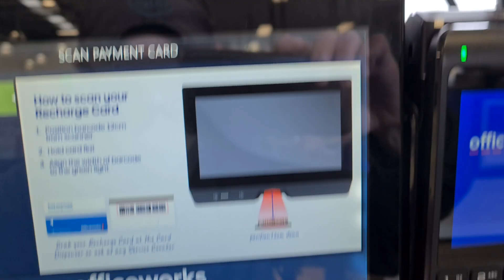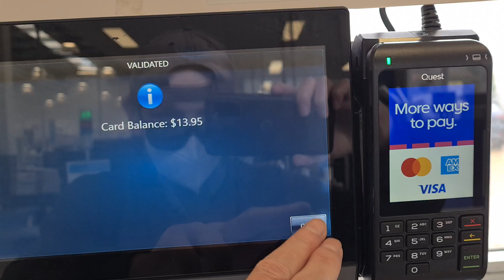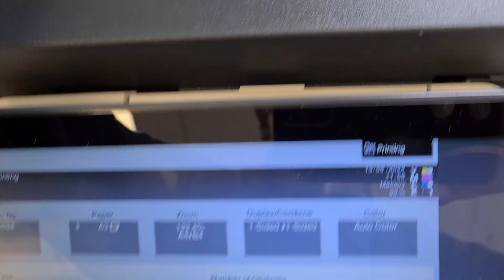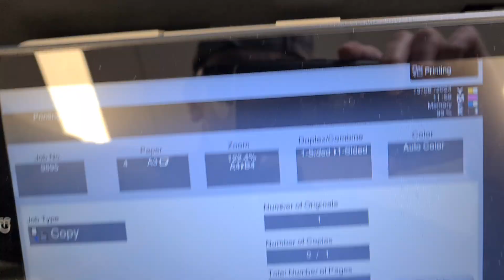Children's multiplication and division book